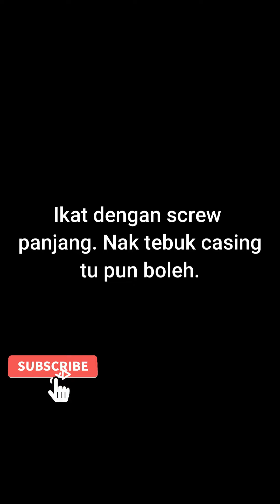Cara Aku Pasang Phone Holder di RT3S N1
Aku Pasang Phone Holder di RT3S N1. Walaupun boleh pair pada TFT meter tapi aku lebih senang dengan phone holder. Semoga memberi manfaat pada korang yang tengah cari idea nak pasang phone holder pada RT3 korang.